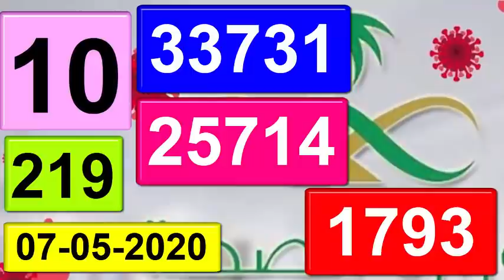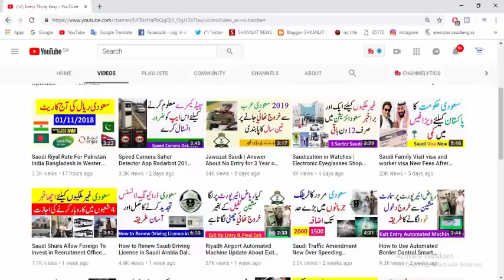Saudi Arabia Ministry of Health Covid 19 Ksa Daily Report 07 May 2020 | Every Thing Easy